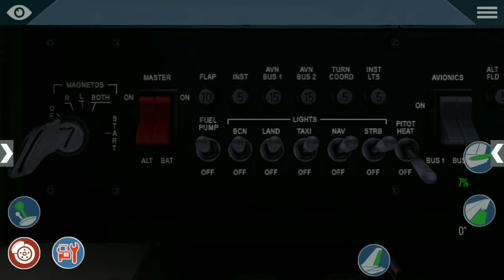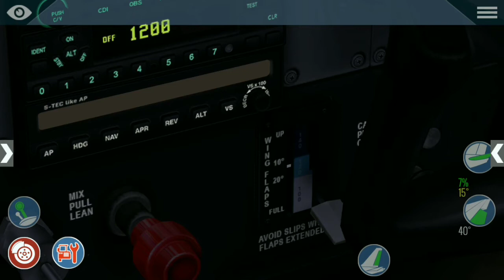Flying Cessna 172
I will make airliner video soon